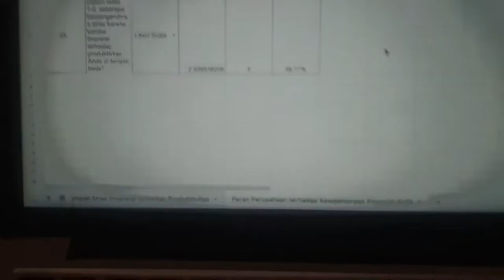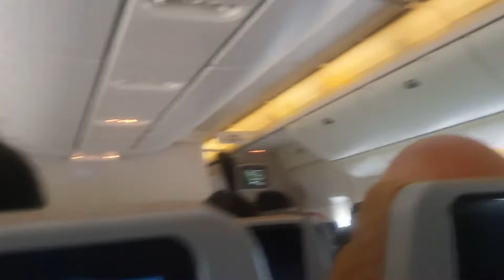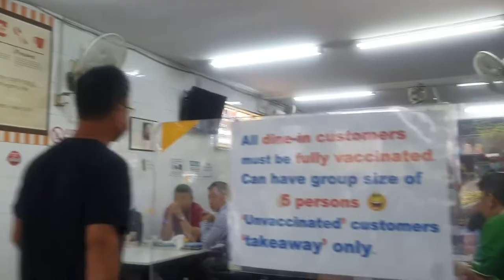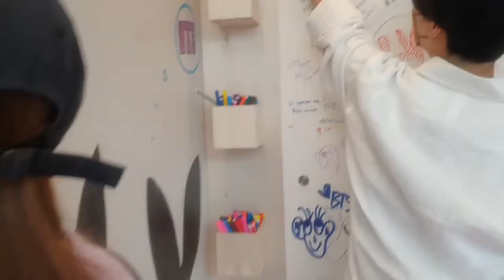My SIM-UOL Graduation 2022 Vlog | Graduation Gift |GRWM |JKT-SG | FAQ about UOW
TimeStamp:
0:00 - Intro
2:37 - Flight to SG
3:30 - Residence Apartment
3:56 - Graduation Gift
4:27 - Hair and Makeup
5:25 - Graduation
7:00 - Louis Vuitton
8:04 - Workplace
8:21 - Flying Back Home
8:42 - About my MIS Degree
11:13 - Clubs & Societies
13:04 - UOW

After 8 months upon completing my Bachelor in Management and Digital Innovation with 2:1, I was invited to do a physical graduation where I flew from Jakarta to Singapore. To commence the opportunity, I decided to film it so, come and graduate with me! I stayed at Devonshire Residence Apartment and it was around $240/night but it is booked fast. Plus, I interviewed my friend from University of Wollongong about her Business Information System Degree (more tech than UOL), so If you have any questions, I will let her know too.